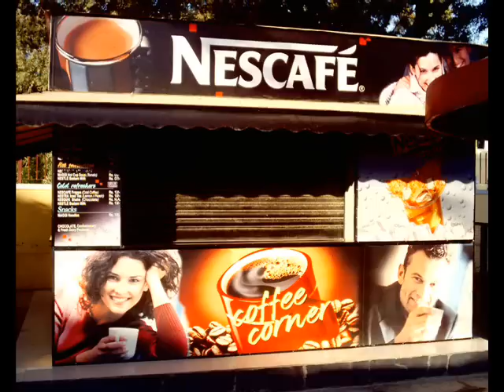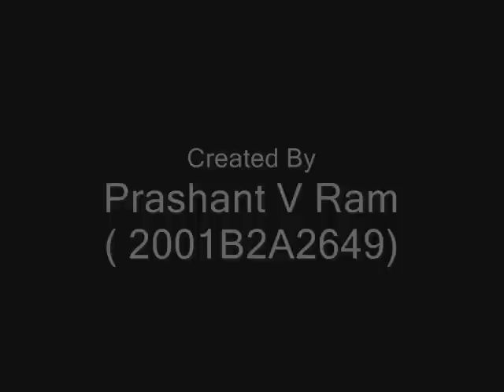BITS Pilani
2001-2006. Some snaps of BITS before I left. Prashant. V. Ram - 2001B2A2649.